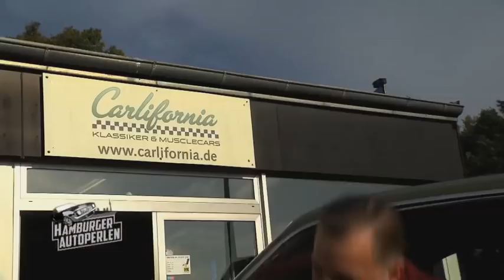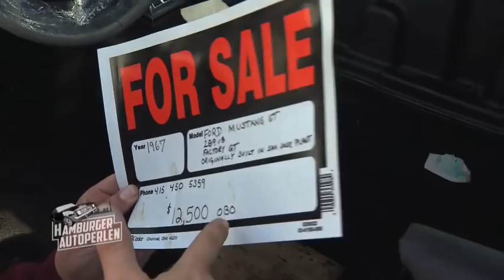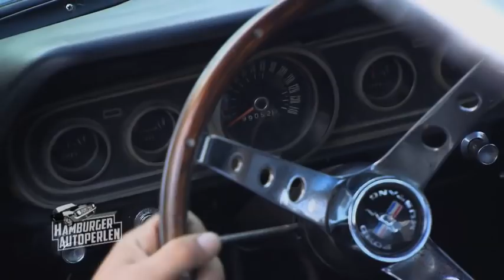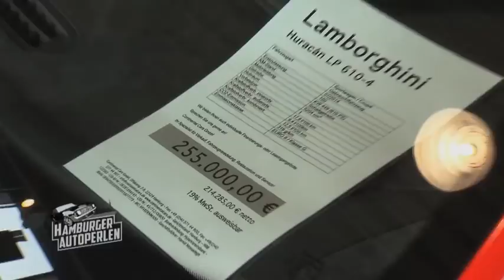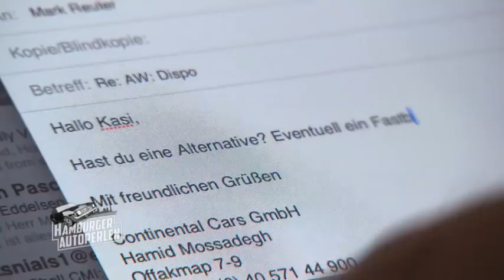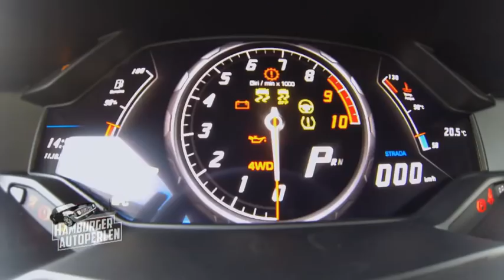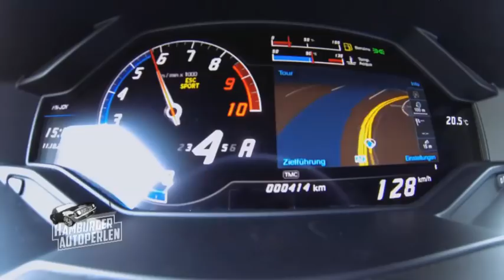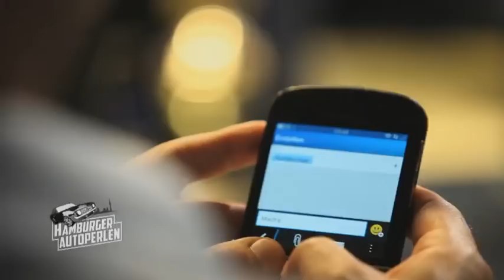Folge 1: Von schnellen Ponys & wilden Stieren | Hamburger Autoperlen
Im Mittelpunkt der brandneuen Auto-Dokusoap steht der Hamburger Luxusautohändler Hamid Mossadegh. Bentley, Ferrari, Lamborghini, Porsche – Bei Mossadegh stehen nur namhafte und pfeilschnelle Sportwagen im Showroom. Zu seinen prominenten Kunden gehören unter anderem Fußballstars wie Mesut Özil, die Boateng – Brüder, Sami Khedira und zahlreiche HSV Profis. In der ersten Folge der Hamburger Autoperlen bekommt Hamid Mossadegh Besuch von HSV-Profi Ivo Ilicevic. Beim 27-jährigen Mittelfeldspieler läuft der Leasingvertrag bei Hamid aus. Er braucht einen neuen Sportwagen. Außerdem versucht Hamid, einen Lamborghini Huracán an den Mann zu bringen. Interessenten für einen der ersten 10 Stiere, die in Italien vom Band gelaufen sind, hat er genug. Doch wer davon ist wirklich bereit, die 250 000 Euro zu bezahlen? Es kommt zu harten Verhandlungen. So hart, dass Mossadegh einen dritten Auftrag an Karsten „Kasi“ Peters übergibt. Der Hamburger Autoexperte soll für einen Kunden einen gut erhaltenen Ford Mustang ausfindig machen.